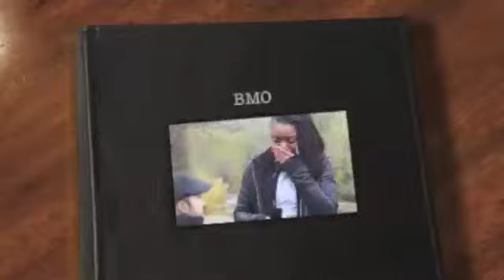BMO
For me the most important thing in life is to have people you can create real connections with. I am very blessed to have a lot of amazing people in my life but the most amazing one is my best friend and partner in crime Monique. Sometimes it is hard to put into words how much someone means to you so I put into a video.